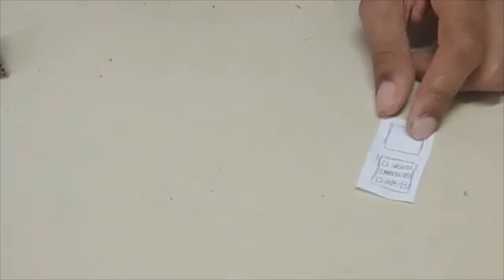Cca São Bernardo - Urna eletrônica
Falando sobre democracia, o Samuel, do Cca São Bernardo, mostra como realizar uma urna eletrônica